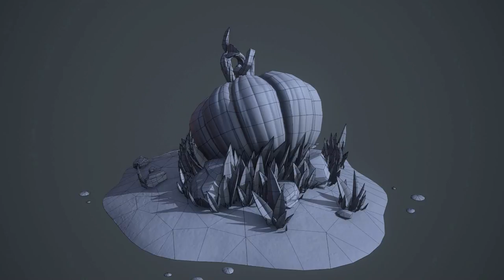Mudbox 2015 - Pumpkin Game Asset Turntable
Pumpkin Game Asset Turntable.
Modelled in Maya, Sculpting in Mudbox and rendered in Marmoset Toolbage.